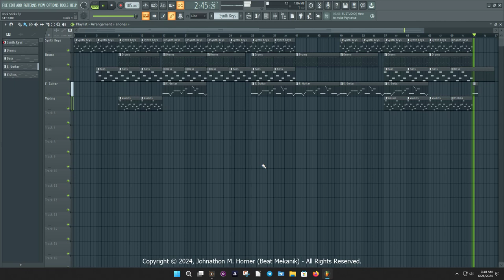[FREE FOR PROFIT] Modern Remake of a Family Past-Time Favorite - "Rock Sticks" (Stem Recording)